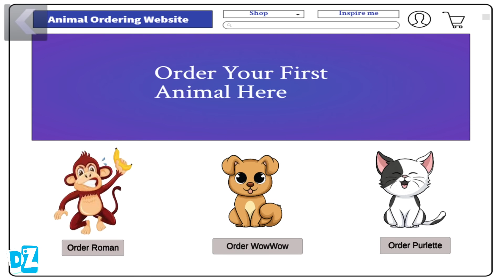Scary Robber Home Clash Update Special Levels Control Brian Troll Felix & Lester (Android, iOS)